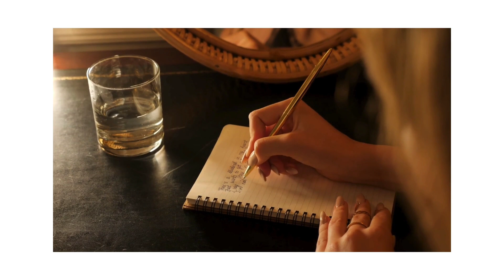The power of first step!